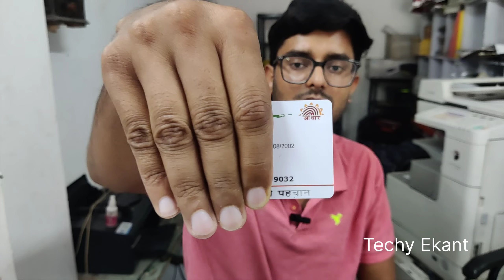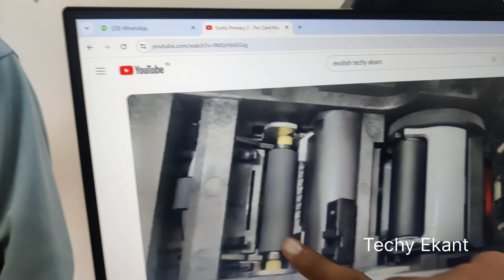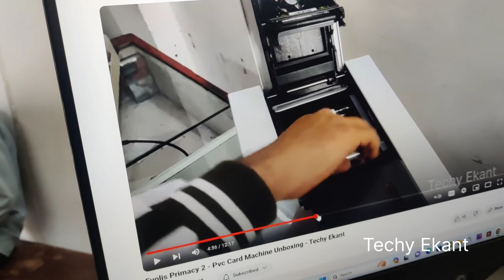evolis Primacy 2 Machine Tut gai - Problem Solve 😎